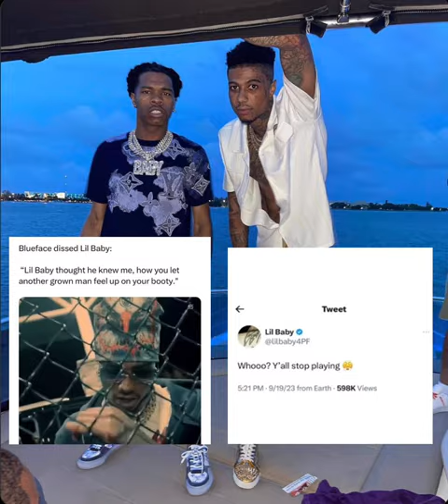LIL BABY RESPONDS TO BLUEFACE DISS (MUST WATCH) 🤯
BLUEFACE DISSED LIL BABY ON NEW SONG BABY MOMMA DRAMA